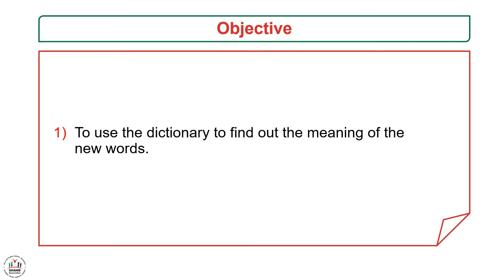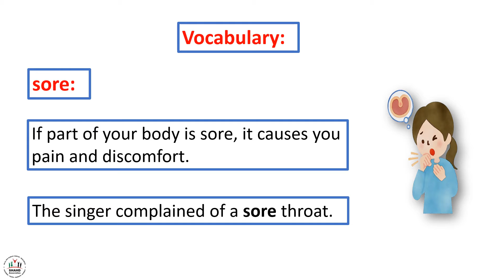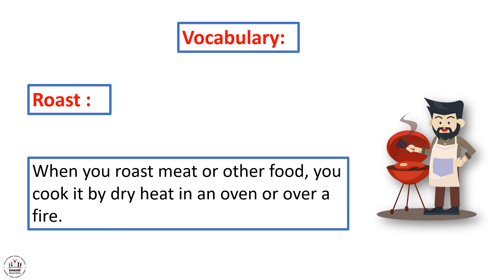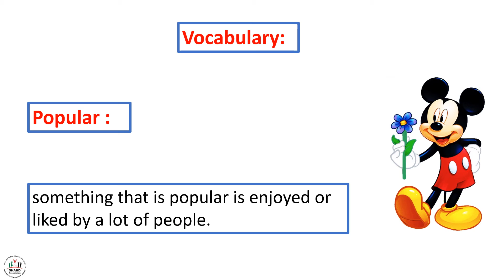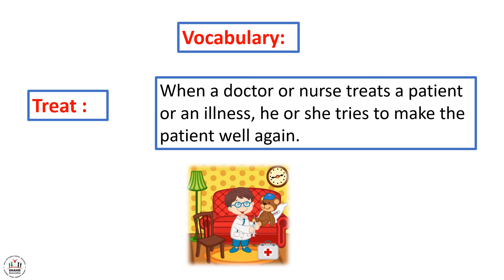Ibda3 - GR4 - English - Potatoes from Peru (Vocabulary)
Lesson Objective:
To use the dictionary to find out the meaning of the new words.